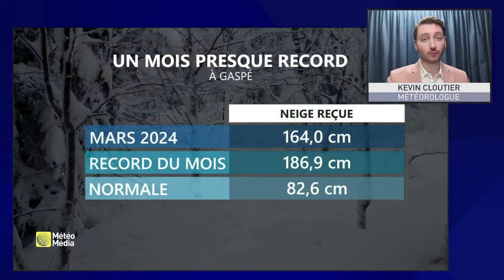Jusqu'à 40 cm de neige : pas de répit pour cette région